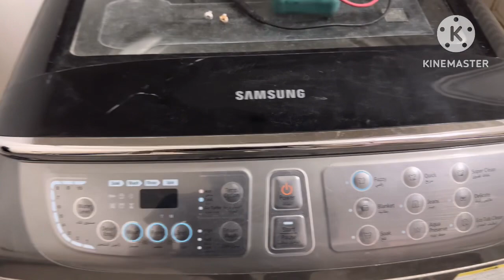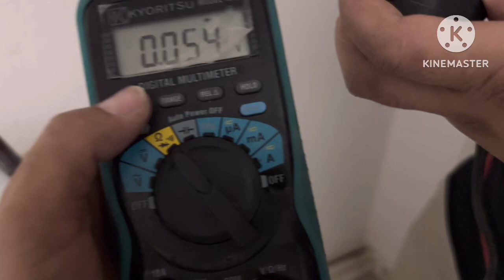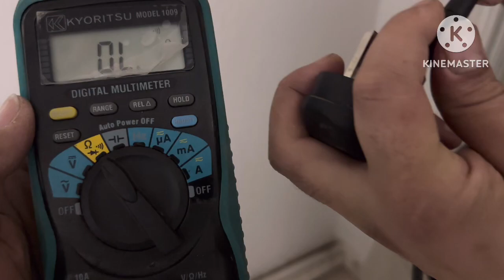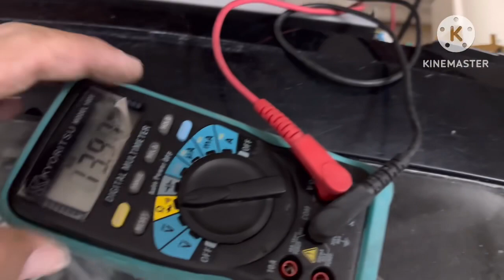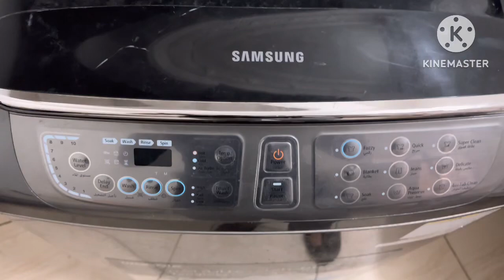كيفيه اصلاح غساله سامسونج فاصله كهرباء فوق اتوماتيك وتجربه جميع المكونات م/ابوزياد 01000293752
احدث طرق في صيانة غسالات مع قناة ابو زياد قناة تعليم صيانة الغسالات سامسونج ال جي توشيبا زانوسي العبد فيرش وجميع انواع اصلاح الغسالات الاوتوماتيك والفول اتوماتيك صيانة واصلاح الغسالات مع قناة ابو زياد
اكتشاف الاعطال للغساله lg ال جي
قتاة ابو زياد لصيانة الغسالات جميع انواع الغسالات اتوماتيك وفول اتوماتيك صيانة غساله احدث الفيديوهات التعلميه تابعو دائما
شرح تشغيل جميع الغسالات مباشر بدون كارته وتجربه الكارته مباشر بدون ضفيره